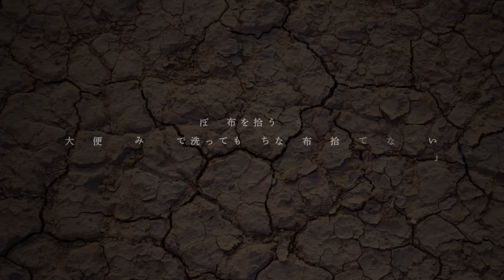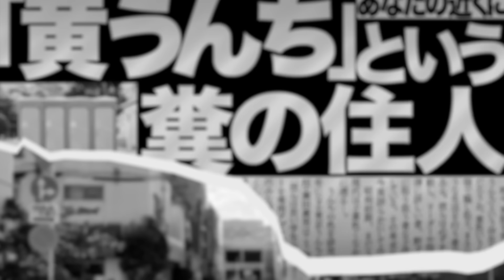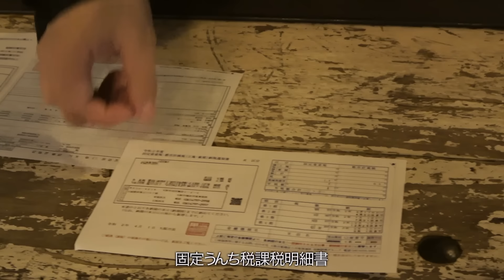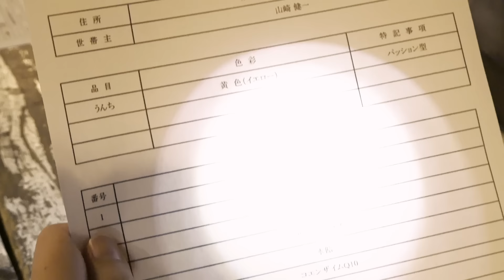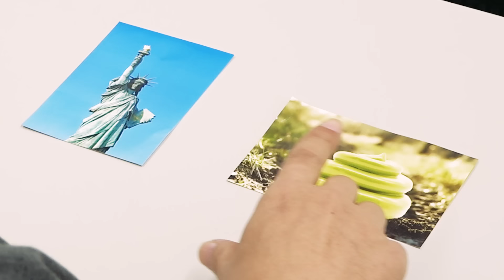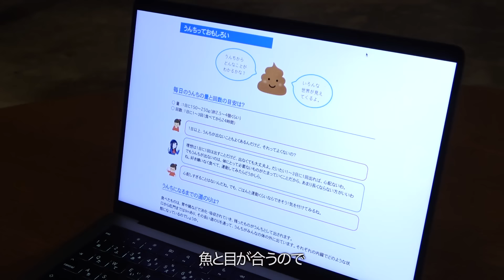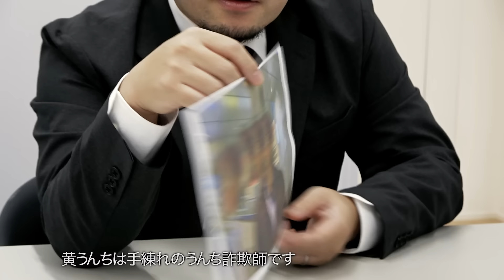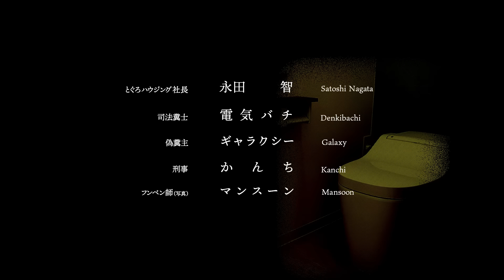黄うんちたち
ナレーション　紀ノ 貴紀